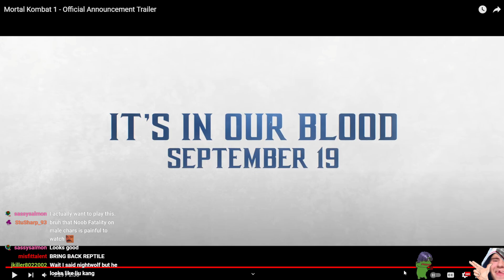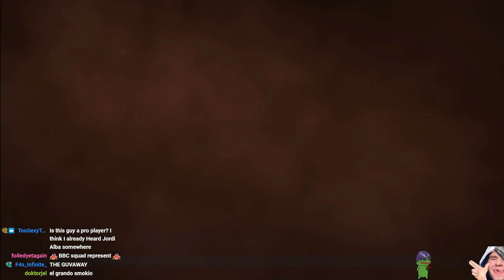Its Time To Say Goodbye To Lee :(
Last TGP

Songlist:
No More Heroes - DND (Do Not Destroy)
Tekken 3 Arranged OST Forest Law
Street Fighter EX3 - Garnet Sky (Cracker Jack's Theme)
Street Fighter EX3 - Future Objects (DungeonTrial Theme)
Shinobi III - Japonesque (YM2612 Rearranged)
KILLER JUNGLE CUT - KILLER INSTINCT R-MIX
Jackie Chan Stuntmaster - Chinatown Level 1
Deadly Arts ost Sakai's Stage Theme
Capcom vs. SNK 2 OST - Fight Your Way (Nairobi Stage)
Miirio - XLNT